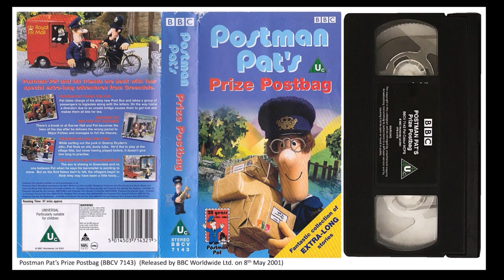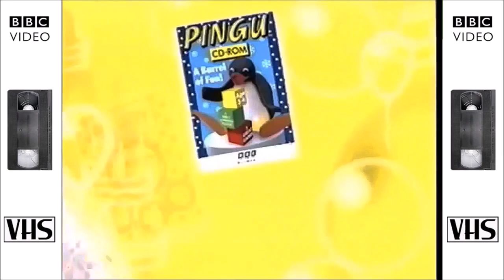Postman Pat’s Prize Postbag (BBCV 7143) 2001 UK VHS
P.S. Happy 40th Anniversary, Postman Pat!!!